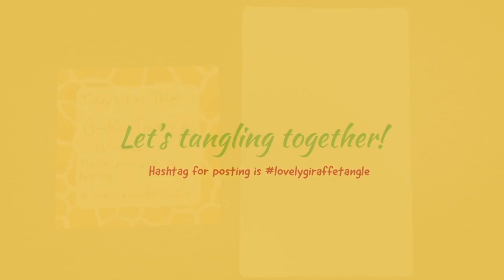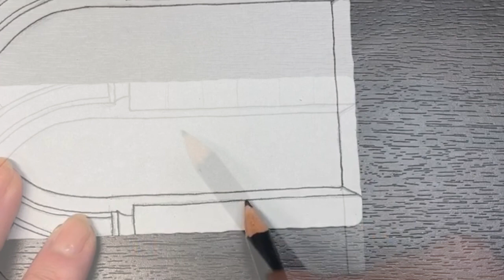Gothic tracery “Zentangle World pattern journey vol.9” 「ゴシック建築のトレーサリー」 世界の文様をゼンタングルで巡る旅 vol.9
世界の文様をゼンタングルで巡るシリーズ第9弾、今回は、ゴシック建築のトレーサリーに見られる文様を描きます。
　ゴシック建築は、12世紀後半にフランスから広がった建築様式です。尖ったアーチや広い窓とステンドグラス、豪華な彫刻が特徴です。トレーサリーとは、その建築様式における窓の装飾を指します。
　今回は、フラグメンツを中心にトレーサリーとゼンタングルの要素を組み合わせて描いていきます。窓の色や表現を工夫することで、様々な美しい窓を描くことができる作品です。

00:00  トレーサリーとは / What is tracery?
01:04 トレーサリーの描き方 / How to draw tracery
10:16 カラーリング / Colouring
11:00 タングリング / Tangling
15:03  シェーディング / Shading
23:46  サイン・完成作品 / Sign•Finished work
24:11 ルネサンスタイルバージョン/ Renaissance tile ver.
26:49  サイン・完成作品 / Sign•Finished work
27:18  作品紹介・エンディング / Work introduction and ending

 In the ninth installment of the Zentangle World Pattern Journey series, this time I will be drawing patterns found in the "tracery" of Gothic architecture.
 Gothic architecture is an architectural style that spread from France in the late 12th century. It features pointed arches, wide windows, stained glass, and gorgeous carvings. Tracery refers to the decoration of windows in that architectural style.
 This time, I will be drawing with a combination of tracery and Zentangle elements, focusing on fragments. This work allows you to create a variety of beautiful windows by changing the color and expression of the windows.

The post hashtag is lovelygiraffetangle .

｡.｡:+* ﾟ ゜ﾟ *+:｡.｡:+* ﾟ ゜ﾟ *+:｡.｡.｡:+* ﾟ ゜ﾟ *+:

この動画はそのライブ動画を編集したものです。
　My latest Zentangle work is up on Instagram.
I have been doing live art of Zentangle every Saturday from around 23 o'clock Japan time on Instagram.This video is an edited version of that live video.

Lovelygiraffe (Asuka Odagami)
ゼンタングル認定講師（CZT # 36）。
キリン好きアクリル画家。美術教師。

Zentangle Certified Teacher (CZT # 36).
Giraffe lover,Acrylic painter,Art teacher.